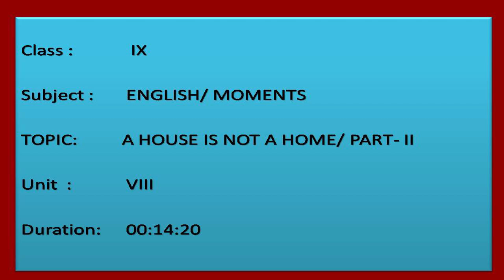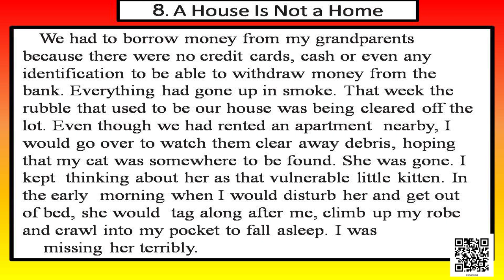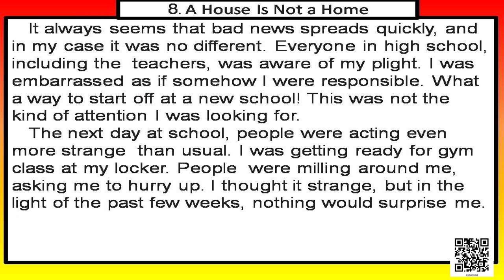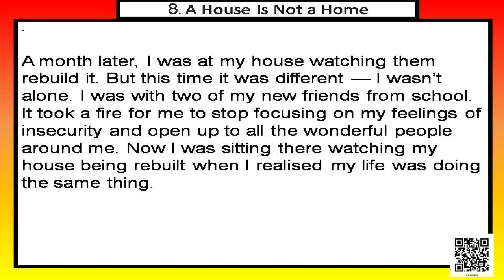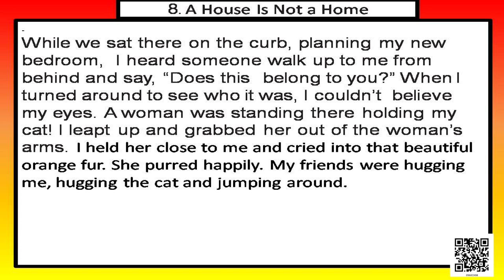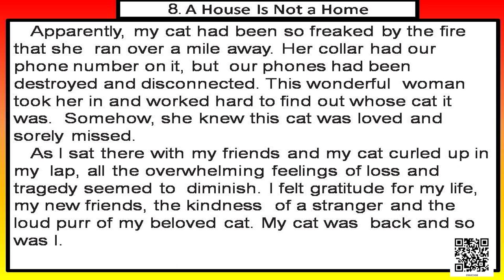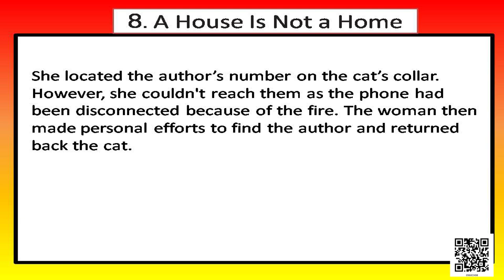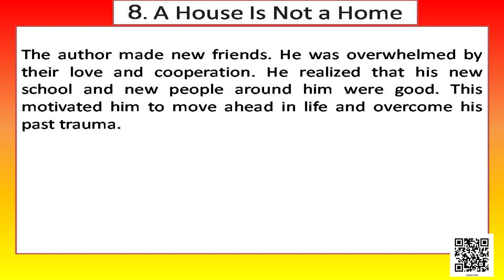Class 9 Chapter - 8: A House is Not A Home, Part - II